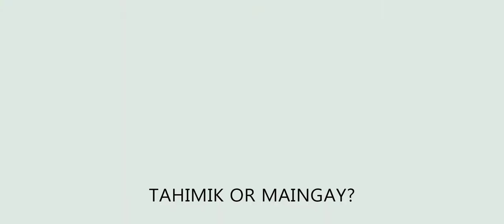Airvin and Eunice Same Day Edit